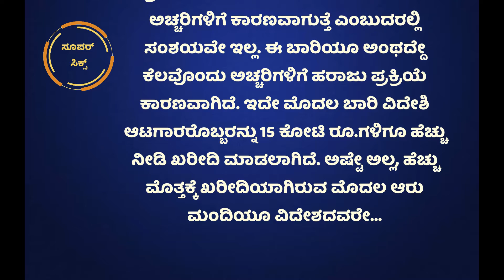IPL 2020, ACTIONS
Pat Cummins, Glenn Maxwell, Chris Morris, Nathan Coulter-Nile, Sheldon Cottrell, Shimron Hetmyer